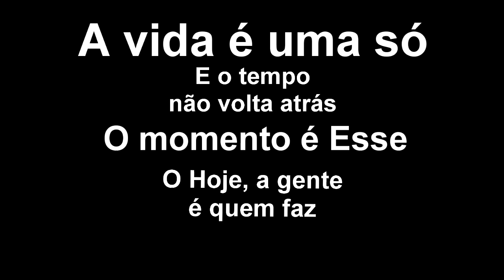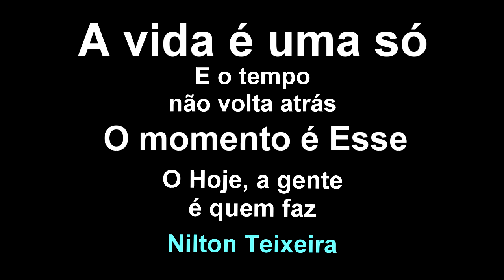ESPALHANDO FRASES DE EFEITO - com Nilton Teixeira